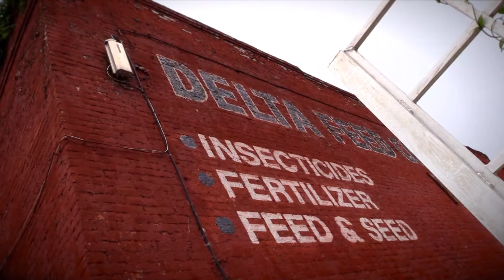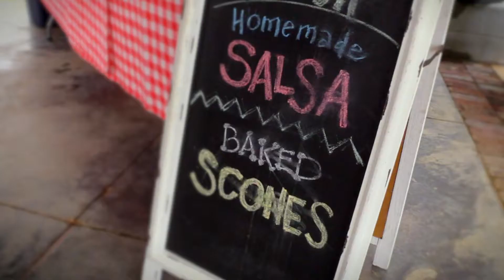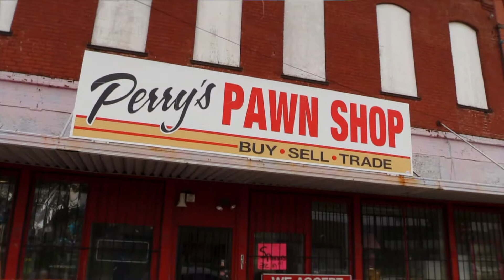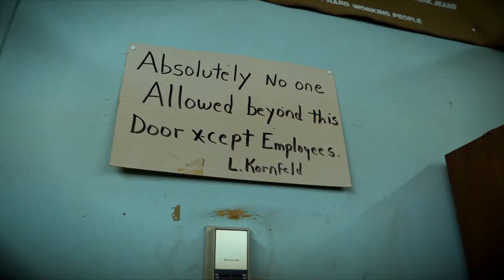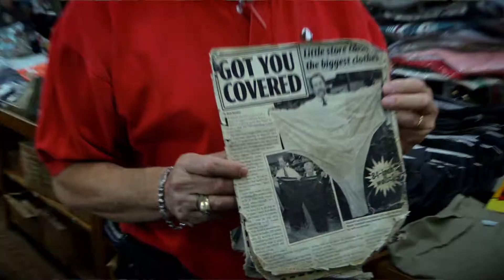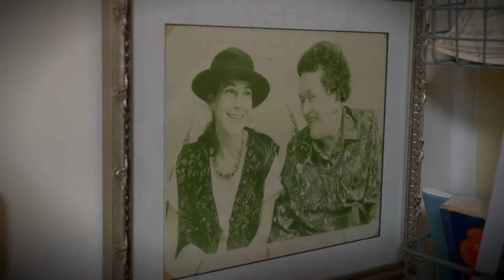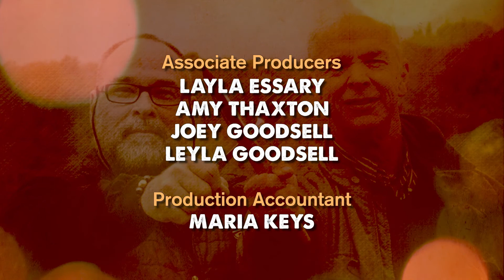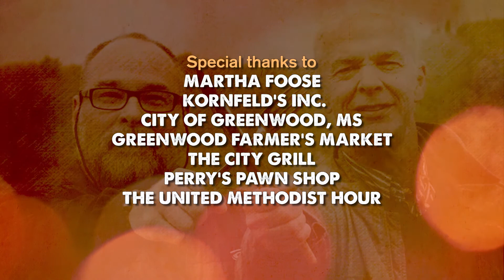Greenwood | Palate to Palette | MPB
The Delta, Martha Foose, Publishing a Cookbook, Painting in Plain Air
 Robert St. John and Wyatt Waters visit the Mississippi Delta where they learn about the blues and homemade cooking. Wyatt paints beside the highway while Robert visits with author and Chef Martha Foose. The duo publish their fourth cookbook and discuss their upcoming trip to Italy.